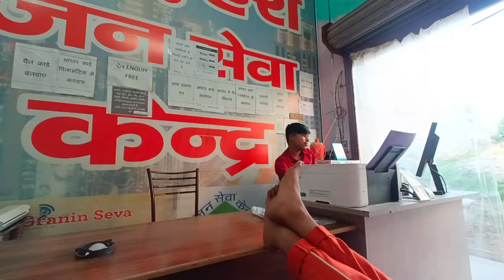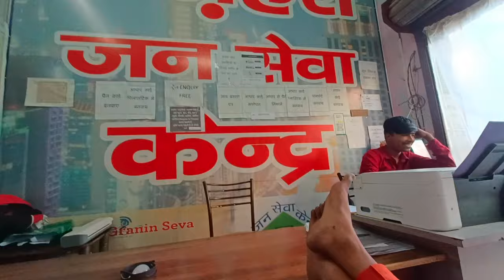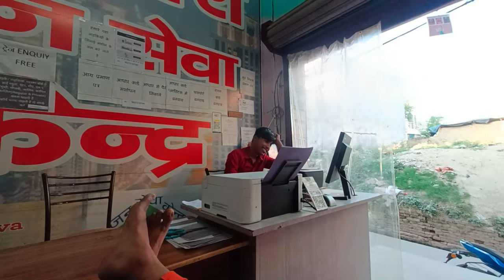😘ghar pe kitne bchche padne ate h 😘 vlogs tranding bareilly rizwannextleval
this vedio is only for fun